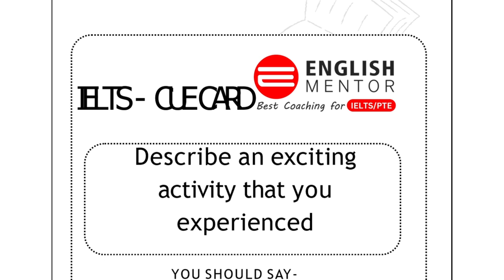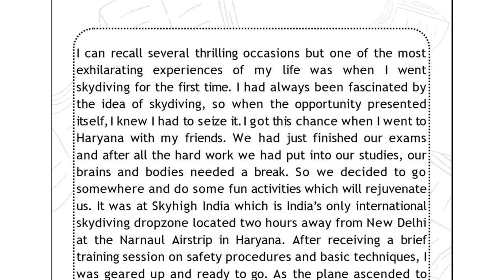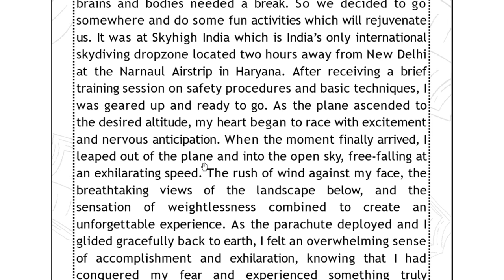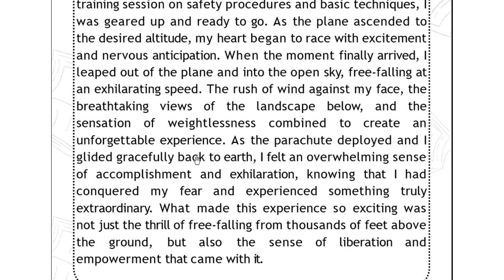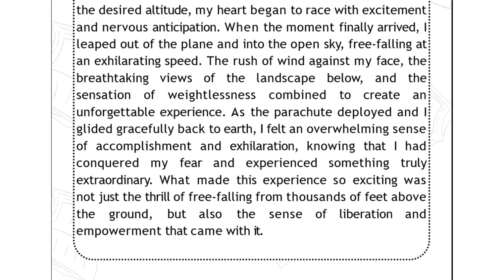Describe an Exciting Activity that you experienced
Our Key features are:
• Personalized Coaching
• Experienced